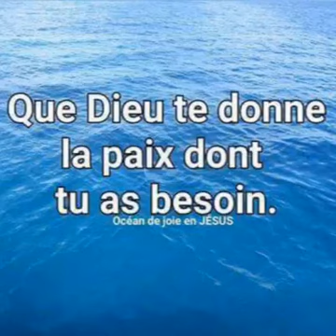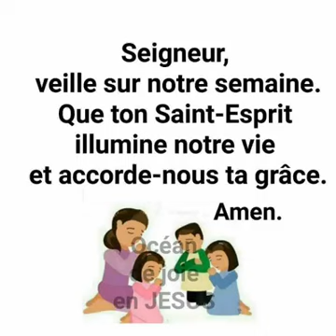3 octobre 2018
Vidéo de Denagno Oda Yawoula Kodjo